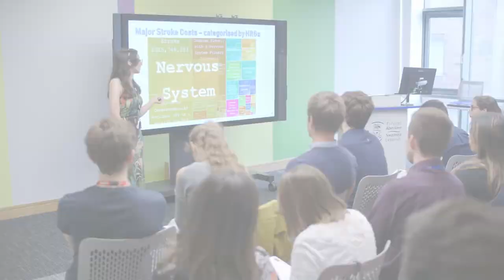POPULATION DATA SCIENCE SHOWCASED AT SUMMER INTERN EVENT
A GROUP OF STUDENTS SET FOR CAREERS IN POPULATION DATA SCIENCE HAVE BEEN COMMENDED AT OUR SHOWCASE EVENT.

Fourteen students at various stages of undergraduate and postgraduate education took part in our Summer Internship programme.  The twelve-week paid internship welcomed students from a range  of courses from across Swansea University.